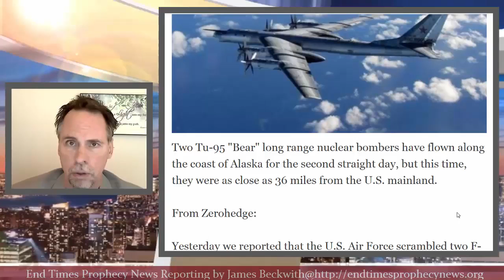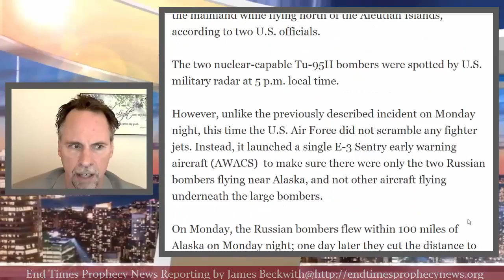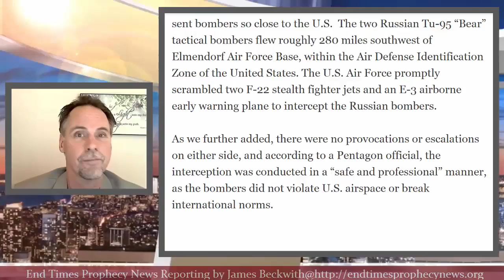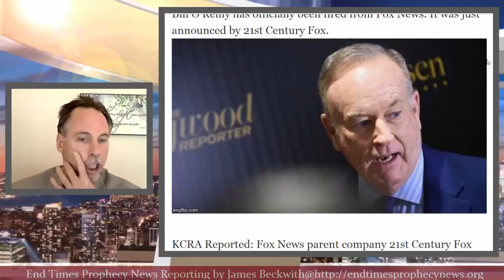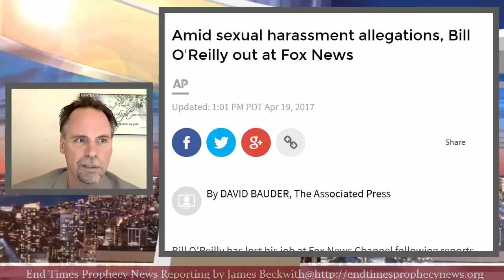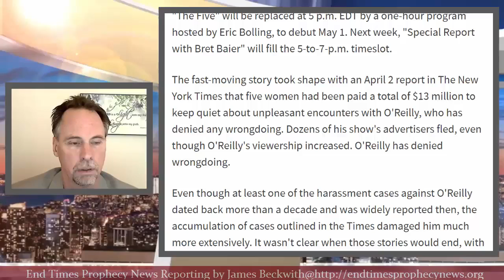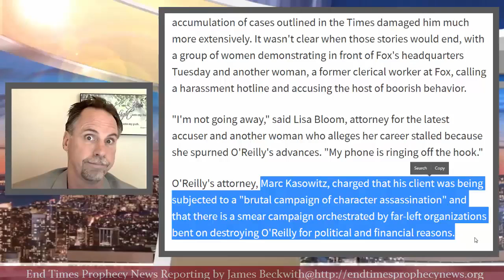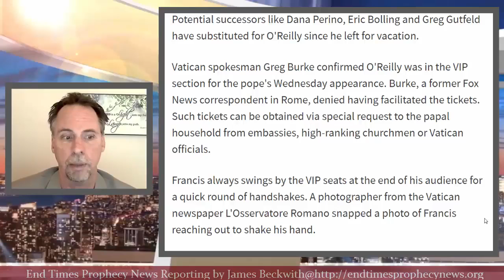News_BREAKING-Russian Nuclear Bombers Perform Fly By Of U S Mainland!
Quit Paying For Cable, Endless Content With No Monthly Bill

Check out Riccardo L. Williams The NRAGT Website where you will find my videos and other Great Bible Prophecy!
Buy some awesome Natural Food Supplements to stop Cancer and many other Poisons from Natural News-

KJV BIBLE BELIEVER  1 Peter 1:23 Being born again, not of corruptible seed, but of incorruptible, by the word of God, which liveth and abideth for ever. Psalms 68:11 The Lord gave the word: great was the company of those that published it. 1611 KJV Proverbs 30:5-6 Every word of God is pure: he is a shield unto them that put their trust in him. Add thou not unto his words, lest he reprove thee, and thou be found a liar. Psalms 12:6 The words of the LORD are pure words: as silver tried in a furnace of earth, purified seven times. 1604 to 1611 KJV completed in 7 years! James 1:21-22, 25 Wherefore lay apart all filthiness and superfluity of naughtiness, and receive with meekness the engrafted word, which is able to save your souls. But be ye doers of the word, and not hearers only, deceiving your own selves. But whoso looketh into the perfect law of liberty, and continueth therein, he being not a forgetful hearer, but a doer of the work, this man shall be blessed in his deed. GOD BLESS

BREAKING: Russian Nuclear Bombers Perform Fly-By Of U.S. Mainland!

BREAKING: 21st Century Fox Just Confirmed It!! He's Out